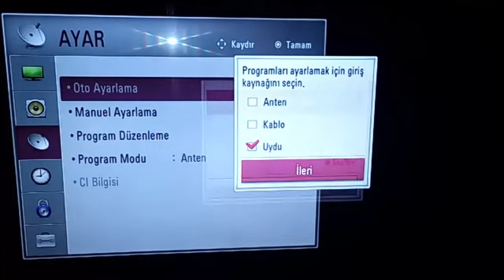LG tv kanal yiqmaq Usta Mehemmed Baki 0557859332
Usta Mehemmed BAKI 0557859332